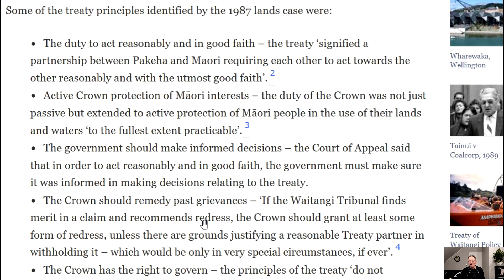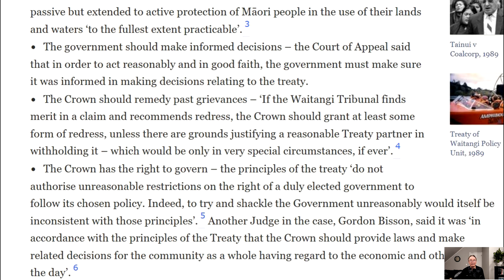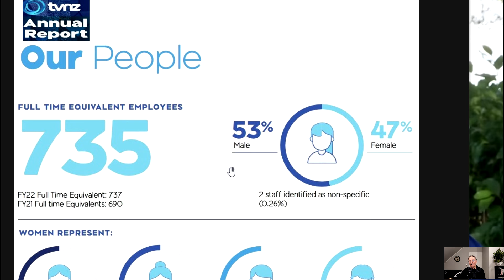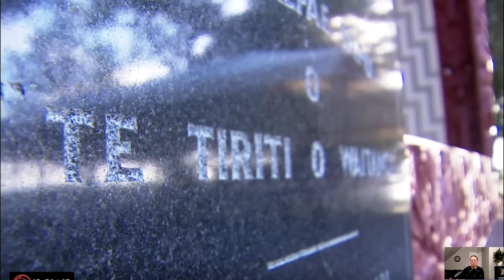New Zealand: Hikois to David Seymour